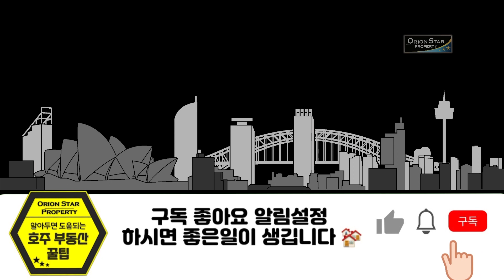#43 나의 부동산 투자 실패기 - 저는 첫 집 이렇게 구매했어요 - [호주부동산]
구독자 분들을 위한 특별 서비스

나는 어떤집을 어떻게 사야할까?
호주 부동산 전문가의 진단을 받고싶다면 아래링크를 클릭후 작성해 주세요.
구독자 분들께 무료로 진행되지만 유료상담보다 질높은 상담을 제공합니다.

Topic – 나의 부동산 투자 실패기-  저는 첫 집 이렇게 구매했어요

욜로를 즐기는 자신만만하던 오리온스타 프로퍼티 대표 미녀 최실장님!
부동산에 대해 전혀 모르는 상태에서 첫 집을 구매하고 뒤 늦게 후회했다고 하는데..

브랜다 실장님은 어떻게 첫 집을 구매하게 되었을까요?

이 외에도 호주 부동산에 대한 모든 궁금증 바로 풀어드릴게요

핫한 호주 부동산! 14년 경력의 부동산 전문가, 오리온 스타 프로퍼티의 자스민 김 대표님이 부동산 초보자를 위한 궁금증 해소를 위해 아래 토픽을 이해하기 쉽게 설명해 드립니다.

요즘 유튜브, SNS등에서 가짜뉴스와 짧은 지식으로 부동산 호주 전문가라는 타이틀로 업로드되는 검증되지 않거나 모호한 정보들로 인하여 오히려 더 혼란에 빠진다는 분들이 많으십니다.

이 시리즈는 호주 부동산 14년간의 경험, 2009년부터 매달 호주 이민자를 위한 한국어,일본어 세미나를 개최하고 있는 자스민 김 대표님을 통해 정확하고 구체적인 호주 부동산 정보를 드리고자 기획되었습니다.

호주 부동산에 대해 궁금하셨던 분들, 꼭 영상을 보시고 도움이 되었으면 하는 바람입니다. 또한 호주 부동산에 대해 평소 궁금한신 점을 댓글에 남겨주시면, 다음 영상에서 정확한 정보와 이해하기 쉬운 설명으로 찾아뵙겠습니다.

호주에서 부동산을 구입하기 위해 필수적인 모기지론(주택융자)에 관한 상담은 개인의 비자상태와 수입, 지출, 가족 등 상황에 따라 다를 수 있으므로 오리온 스타 프로퍼티의 전문가 또는 주택융자전문가와의 상담을 추천드립니다. 호주 부동산 정보는 저희 홈페이지와 카카오톡 채널 페이스북 인스타그램등을 통하여 확인가능합니다. 아울러 한국에서도 호주에서도, 어디서나 참여 가능한 1:1 호주 부동산 온라인 세미나에도 많은 분들이 신청해 주고 계십니다.

오리온스타 프로퍼티를 팔로우 하시면 호주 부동산 정보와 최신 매물 정보를 편하게 받아보실수 있습니다. (검색창에 Orion star property 검색)

Orion Star Property의 모든 저작물을 허가없이 공유, 재게시, 편집 등의 어떠한 형식으로도 사용하는 행위는 저작권법 위반에 해당하며 무단으로 도용할 경우 법적조치가 가능합니다.